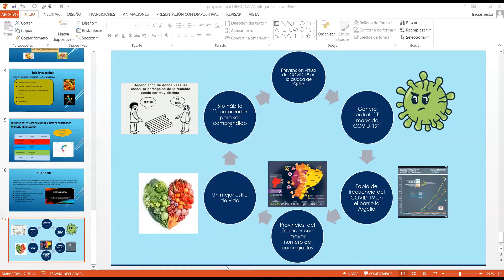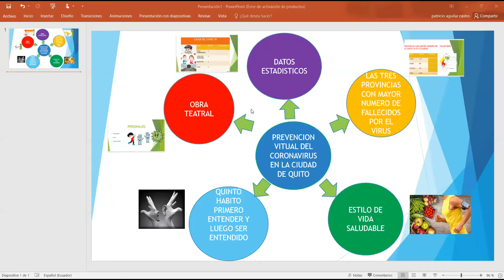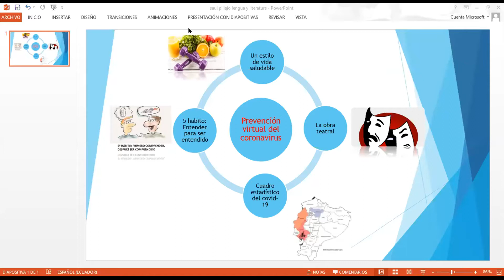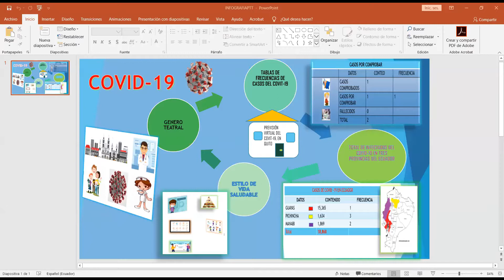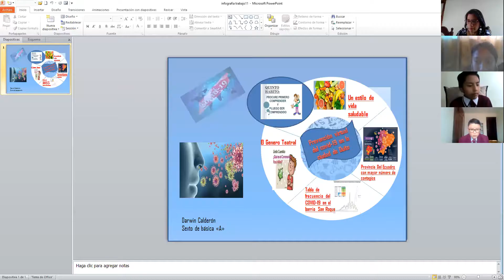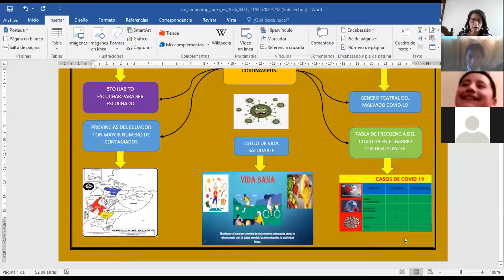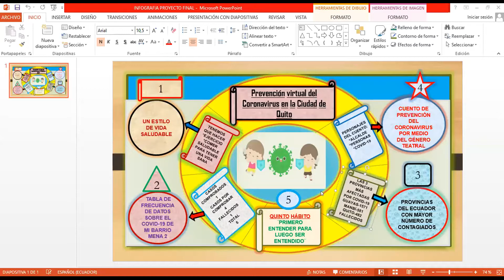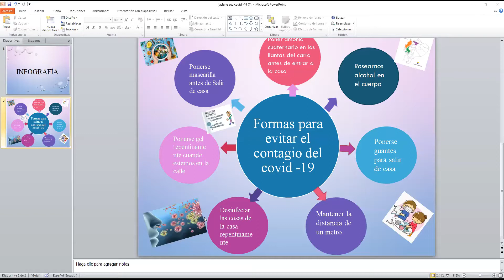SEXTO GRADO EGB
EXPOSICIÓN DE LA INFOGRAFIA. CELEBRAR